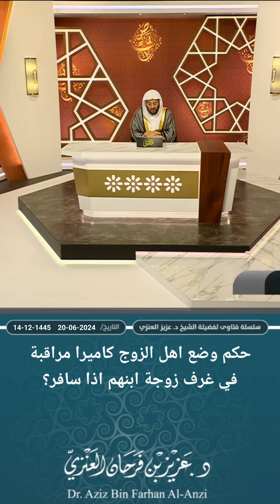حكم وضع اهل الزوج كاميرا مراقبة في غرف زوجة ابنهم اذا سافر؟ عزيز فرحان العنزي